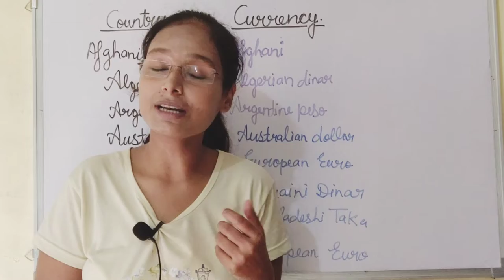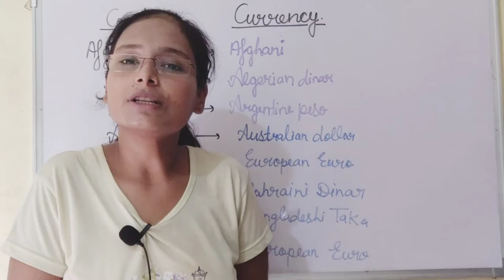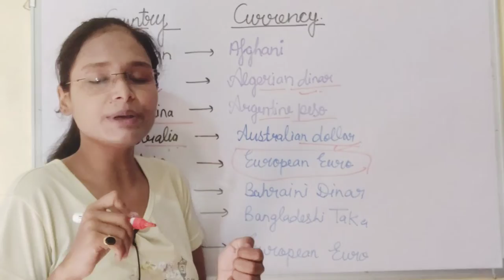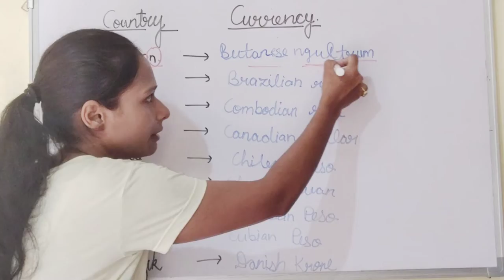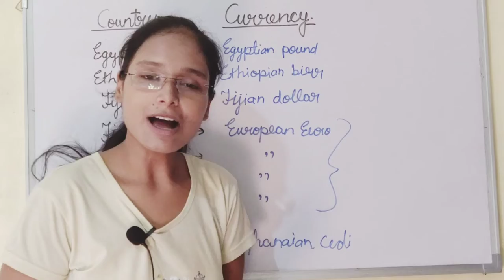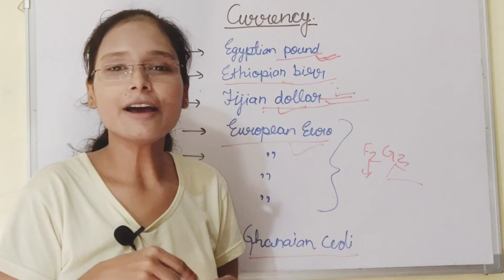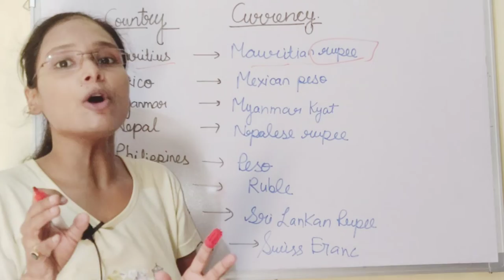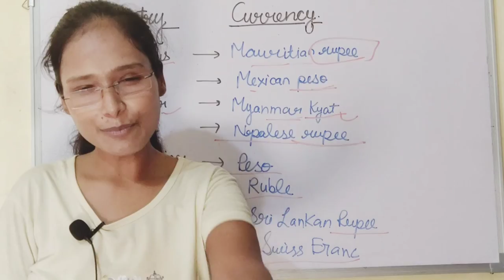MNS NDA GK countries_currencies